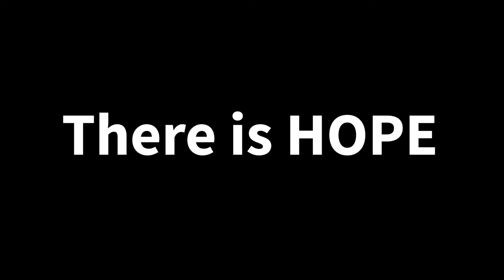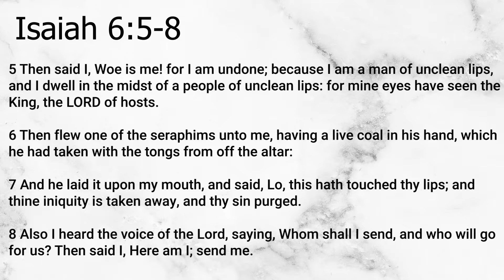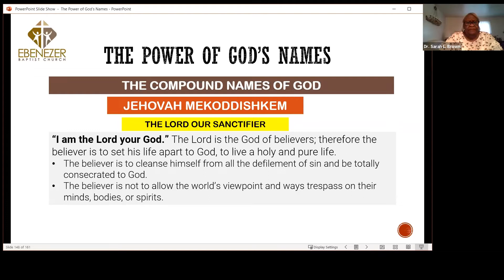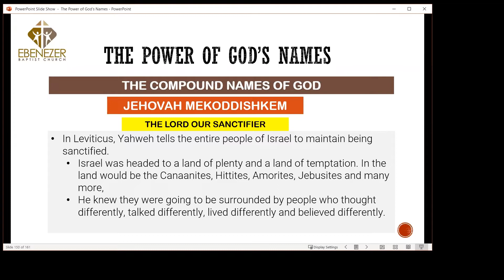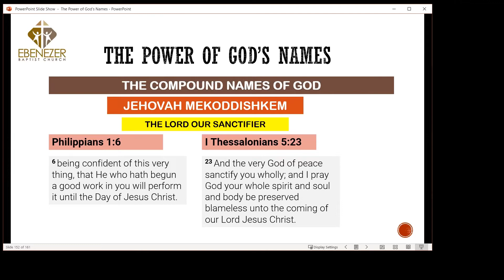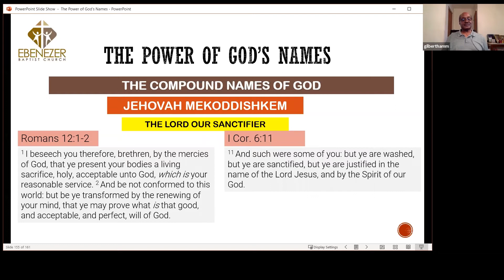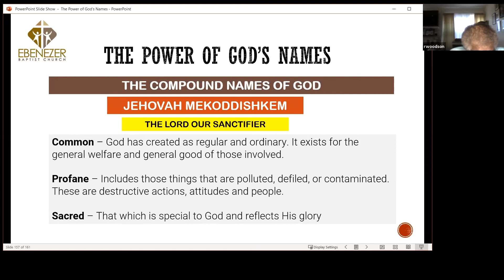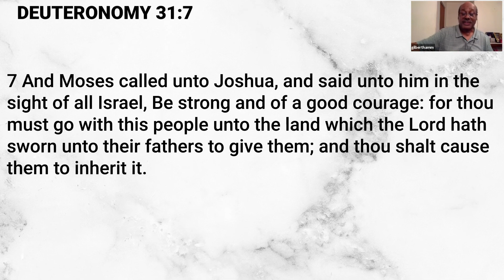EBC BIBLE STUDY Power of God's Name Series 7 7 21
Join us we continue our study on the Power of God's name. In today's study, we continue with the name Jehovah Mekoddishkem, The Lord our Sanctifier. God has called us to be set apart and unique so that thru us, He can show Himself to the world.